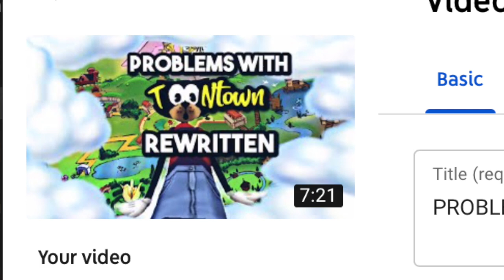WHERE ARE FIELD OFFICES!? TOONTOWN REWRITTEN!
WHATS UP YOUTUBE ITS YA BOY PIZZAMAKER8000 AND TODAY I AM HERE TO SAY IM TIRED OF PEOPLE DEFENDING FUCK A ROUND IDIOUS AND LETTING THE DEVELOPERS NOT ADD NEW STUFF FOR THIS EXTENDED PERIOD OF TIME!